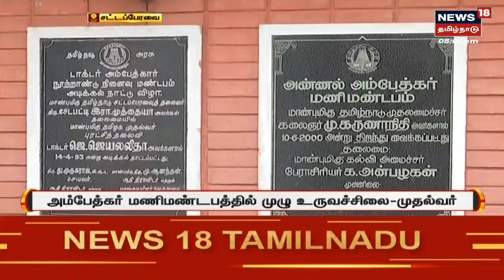April 14 ஆம் தேதி Ambedkar பிறந்த நாள் சமத்துவ நாளாக முதல்வர் MK Stalin அறிவிப்பு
April 14 ஆம் தேதி Ambedkar பிறந்த நாள் சமத்துவ நாளாக கொண்டாடப்படும் என முதல்வர் MK Stalin சட்டப்பேரவையில் 110 விதியின் கீழ் அறிவிப்பு